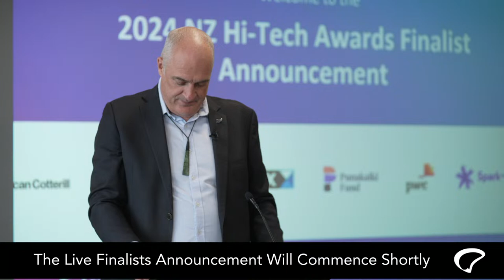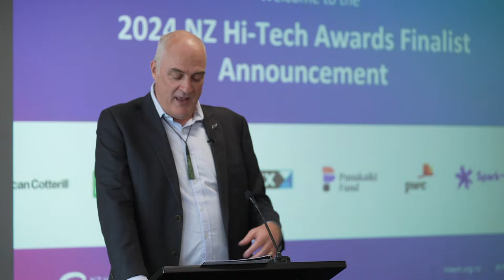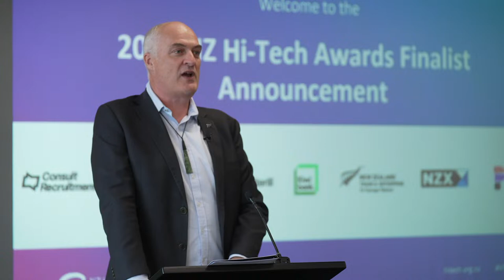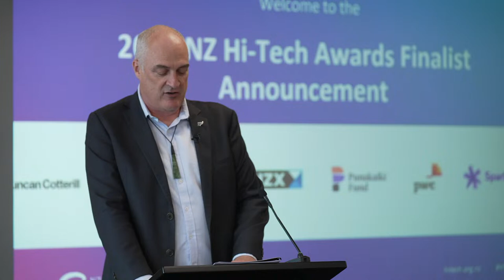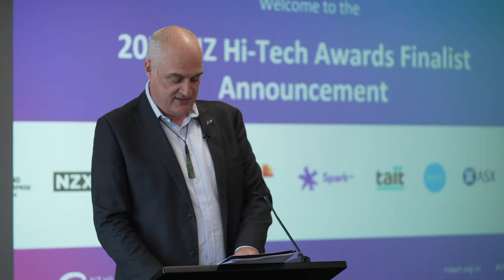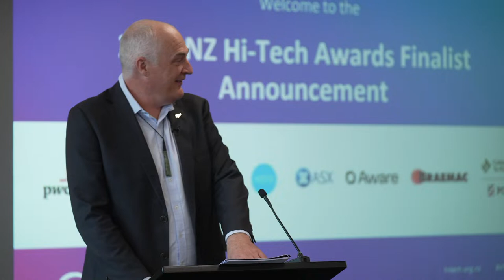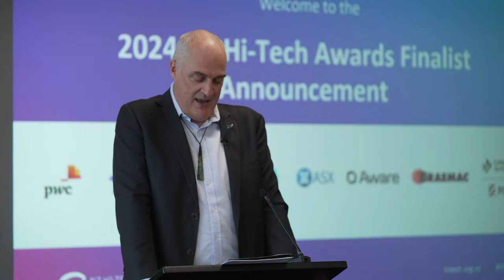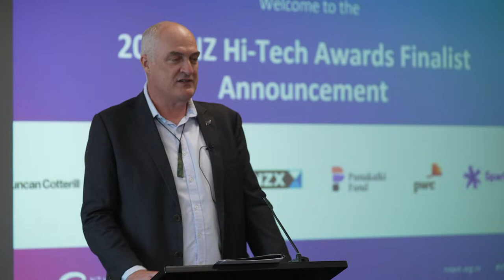2024 New Zealand Hi-Tech Awards Finalists Announcement - Auckland Event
Tune in to the livestream of the NZ Hi-Tech Awards Finalist Event!